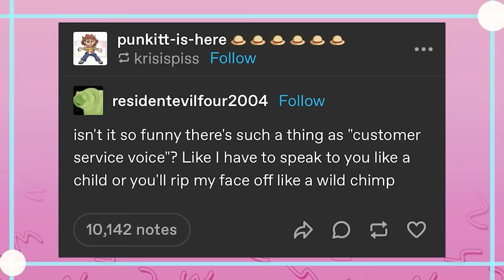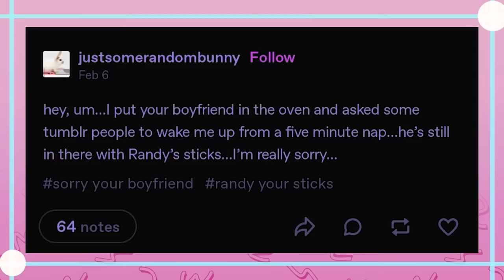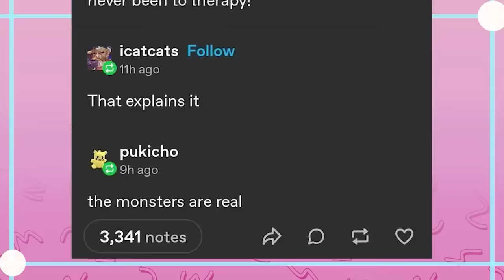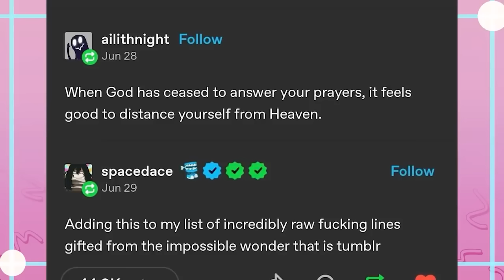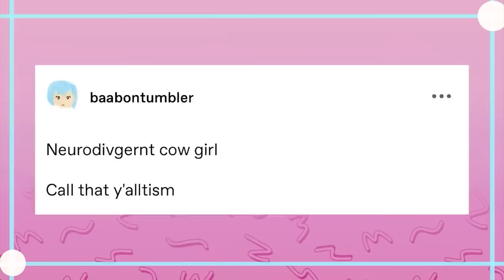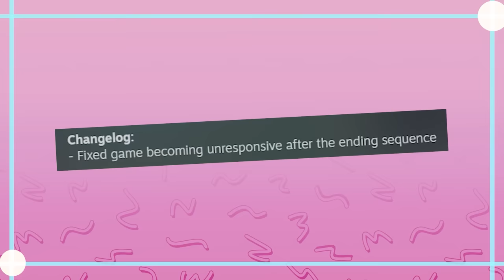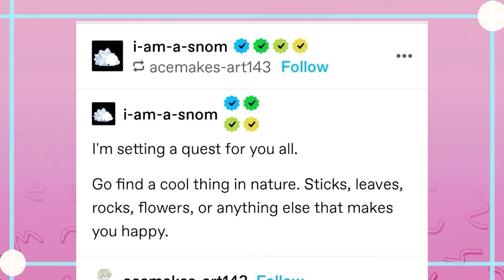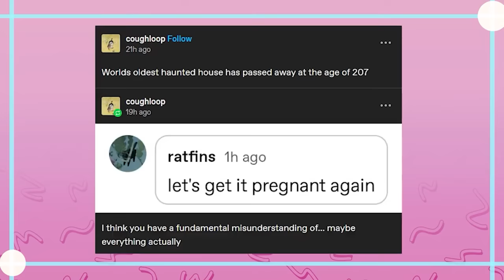It Came From Tumblr #163 | Binge Compilation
EDITOR- Andy for first portion
Rest is me~

Got Stuff You'd like to Send? Send it to:
P.M. Seymour